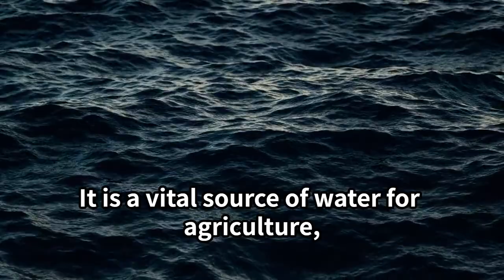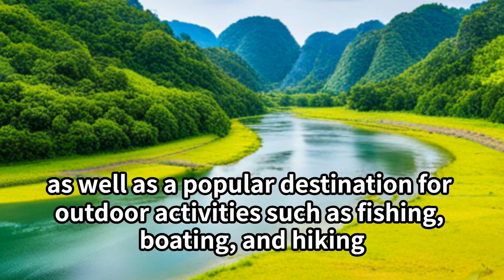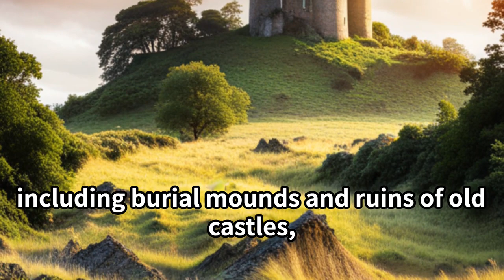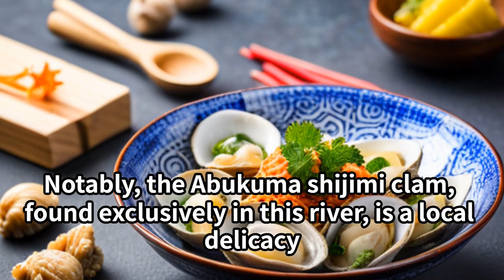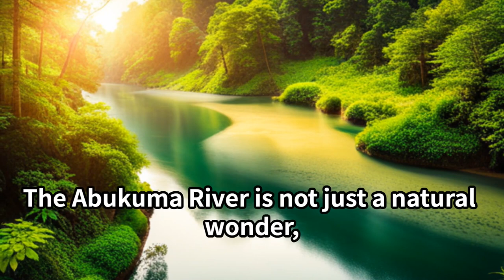【Abukuma River】Japanese culture and tradition